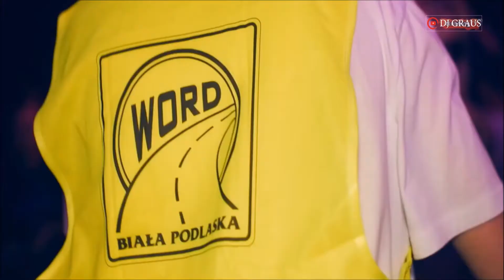Acid House - DJ Graus (Bootleg Vixa 2k21) Demo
🔥Witajcie KOTY!🔥
Zapraszam was bardzo🔥gorąco🔥na💣🎵🔊POTĘŻNY💣🔊ŁOMOT💣🔊🎵💣🎶🎧
Dajcie koniecznie znać w komentarzu co sądzicie i czy byście chcieli Fula🎶🎧

Jeśli możesz to:
🔥Udostępnij🔥
🔥Zostaw komentarz🔥
Będę bardzo wdzięczny  :)